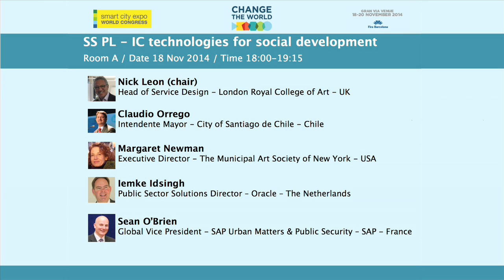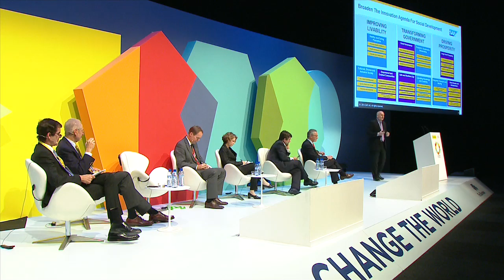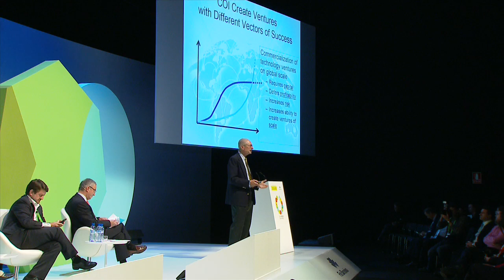Sustainable Cities - SS PL - IC technologies for social development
Cities must foster creativity, innovation, economic development and collaboration. They must be an inclusive project for all their inhabitants, bringing them to the center of decision-making in order to make urban and social development more democratic. What are the means and methodologies that are being used nowadays
to achieve this?

SPEAKERS
Claudio Orrego - Intendente Mayor - City of Santiago de Chile - Santiago de Chile - Chile
Margaret Newman - Executive Director - The Municipal Art Society of New York - New York - USA
Iemke Idsingh - Public Sector Solutions Director - Oracle - Utrecht Area - The Netherlands
Sean O’Brien - Global Vice President - SAP Urban Matters & Public Security - SAP - Andiran - France
Jerome Engel - Adjunct Professor Emeritus - Berkeley Research Group - San Rafael USA
Rui Moreira - Mayor - City of Porto - Oporto - Portugal

CHAIR
Nick Leon - Head of Service Design - London Royal College of Art - London - UK

NOVEMBER 18th 18:00 – 19:15
ROOM A Save The Date